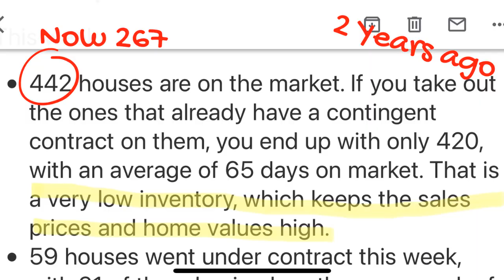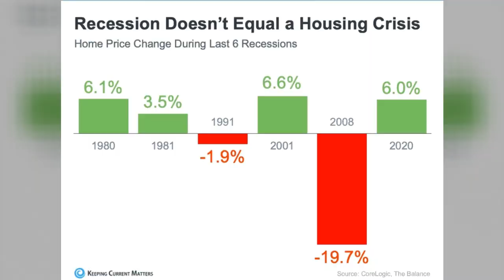WARNING The Fayette County GA Real Estate Market Has Shifted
Interest rates have gone up, inflation is through the roof. What does this mean for home buyers, sellers and home owners? I will make sense of this for you and let you know what we can expect in the second half of 2022.

Daphne Bousquet, REALTOR®
eXp Realty

Welcome to the Fayette and Peachtree City Georgia Homes and Lifestyles YouTube channel. We want to make you a real estate expert too!

From Peachtree City to Fayetteville, Tyrone to Brooks and everything in between, Fayette County is a wonderful place to live. This channel shares all the fun things; the golf cart paths, excellent schools, things to do, quiet neighborhoods, the homes and the lifestyles, as well as tips for buyers and sellers.

I service the Southern Crescent of Atlanta, Fayette, Coweta, Henry  Counties and more.

Daphne Bousquet
eXp Realty

I am a full time time Realtor with with eXp Realty. I'm a three time Olympian in 3-meter springboard diving, and run on coffee, chocolate and CrossFit. With a background in marketing I love helping you sell your home fast and finding off-market properties through my Dream Home Finder Program.

Want to talk Fayette and Peachtree City or surrounding area real estate?

eXp Realty, GA real estate license #373175